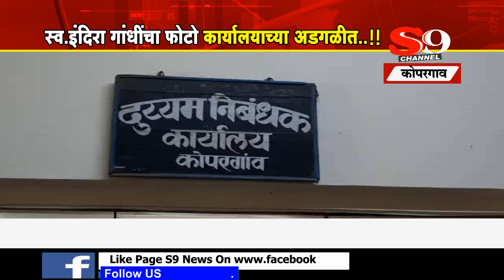कोपरगाव - स्व.इंदिरा गांधींचा फोटो दुय्यम निबंधक कार्यालयाच्या अडगळीत : काँग्रेस कार्यकर्ते नाराज